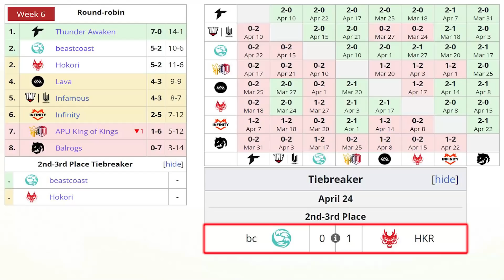BEASTCOAST vs HOKORI [GAME 2] BO3 - El Mejor Héroe de CHRIS LUCK - DPC SA TOUR 2 SPRING 2022 DOTA 2